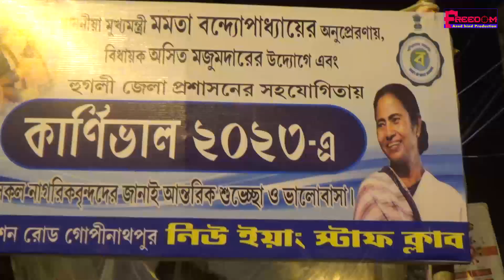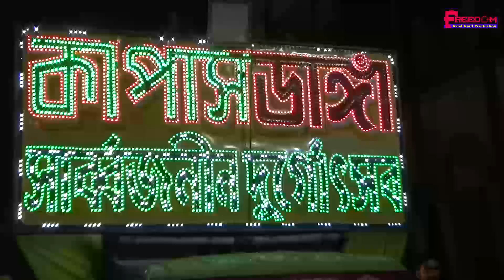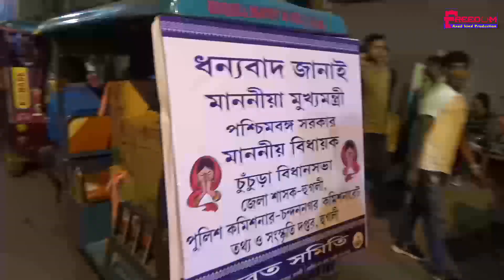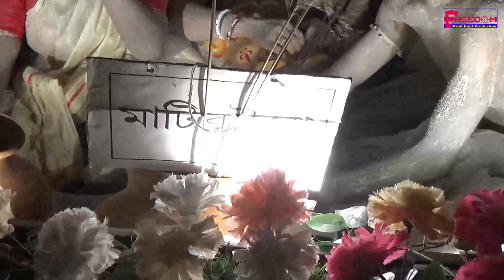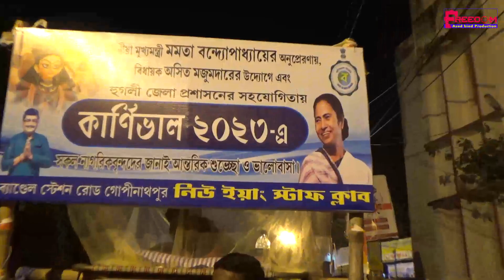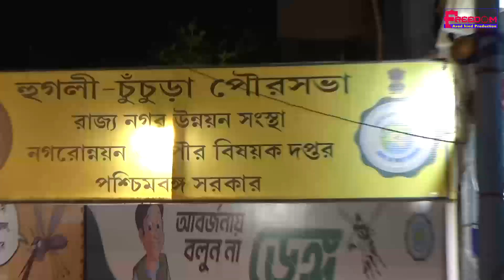চুঁচুড়া কার্নিভাল 2023 এর সাংঘাতিক কান্ড ll Maa Durga carnival 2023 chinsura, red road Kolkata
The durga puja has got unesco heritage status this year. It is a main festival of west bengal. Bijaya Dasami at dassera is very famous in India. This day after spiritual immersion of Maa Durga womens used to play sindur like holly  it is called as sidur khela in Bengal. People used to share greetings and warm love sensation with each other. So happy Bijaya dasami to all viewers on the behalf of Freedom channel.